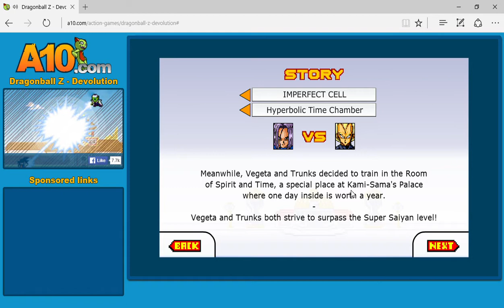Dragon Ball Z - Devolution part 3